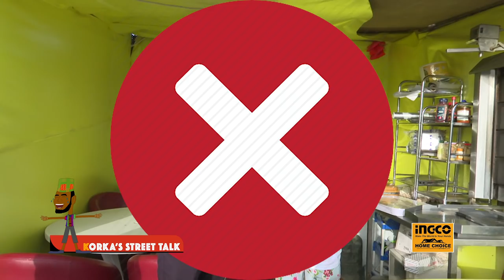KORKA'S STREET TALK 26.03.2022